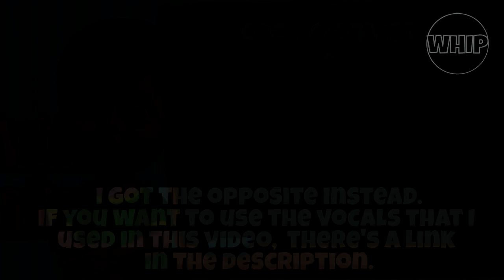Nick India Dab But It's Ocean Man [Ocean Dab]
Here's a link to the vocal segment I used.
It won't be like that for long, it just keeps growing!

2017 Colin W. K.